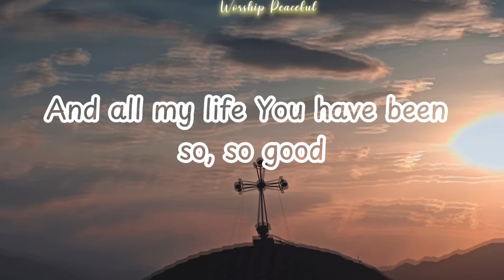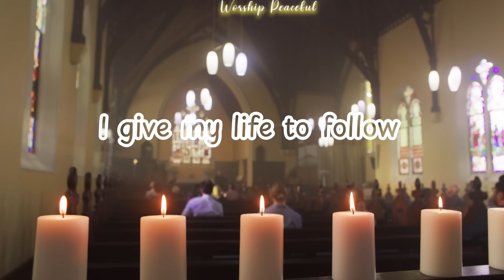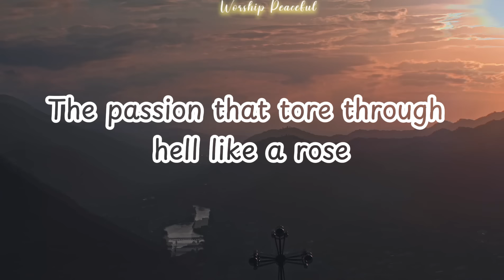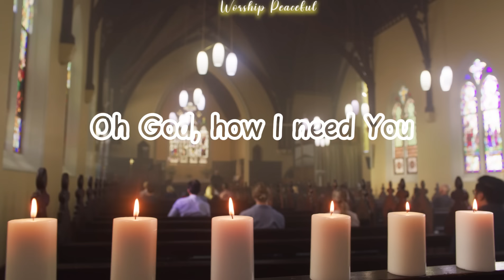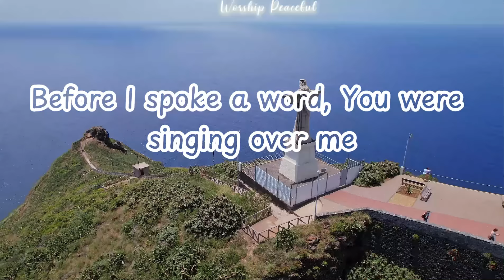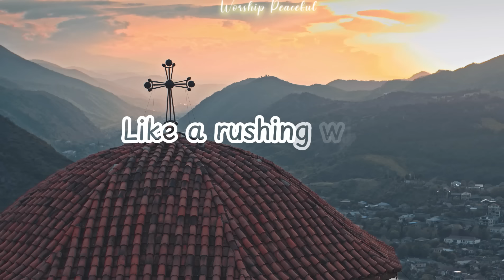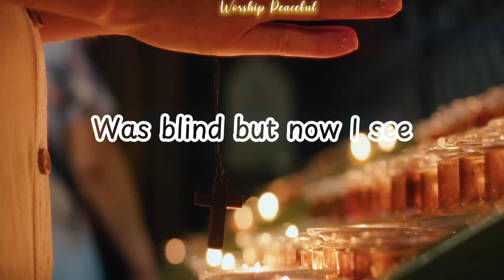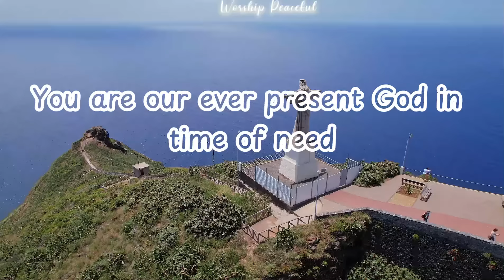The Best of Hillsong Worship Playlist 2024🙏Apprendre l'anglais 🙏Praise & Worship Songs Lyrics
The Best of Hillsong Worship Playlist 2024🙏Morning Worship for Prayer🙏Praise & Worship Songs Lyrics

Hillsong Church, commonly known as Hillsong, is a charismatic Christian megachurch and a Christian association of churches based in Australia. The original church was established in Baulkham Hills, New South Wales, as Hills Christian Life Centre by Brian Houston and his wife, Bobbie Houston, in 1983. Hillsong was a member of the Australian Christian Churches – the Australian branch of the US-based Assemblies of God – until 2018, when it separated to form a new denomination. The church is known for its contemporary worship music, with groups such as Hillsong Worship, Hillsong United and Hillsong Young & Free with many musical credits and hits and a series of scandals and criticisms.

Tracklist:
00:00:00 01. Goodness Of God
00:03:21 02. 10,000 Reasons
00:07:16 03. I Speak Jesus
00:13:21 04. Mighty To Save
00:17:45 05. Great Are You Lord
00:22:45 06. Precious Lord Take My hand
00:27:35 07. Grace To Grace
00:34:32 08. Living Hope
00:40:54 09. Lord I Need You
00:44:20 10. What A Beautiful Name
00:48:36 11. King Of My Heart
00:51:51 12. Way Maker
00:57:25 13. Reckless Love
01:02:51 14. Cornerstone
01:09:40 15. I Surrender
01:15:58 16. Awake My Soul
01:20:20 17. Broken Vessels
01:27:01 18. Wonder
01:30:29 19. You Are My All In All
01:35:44 20. Shout To The Lord